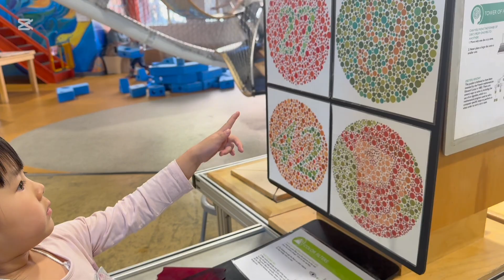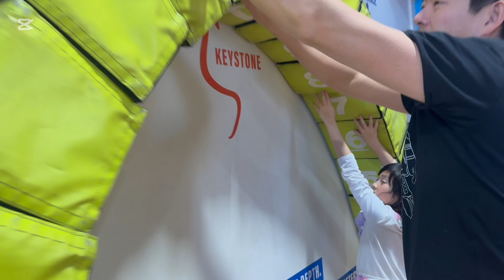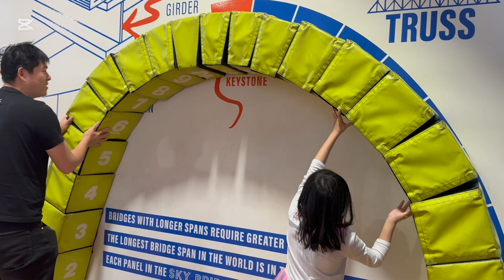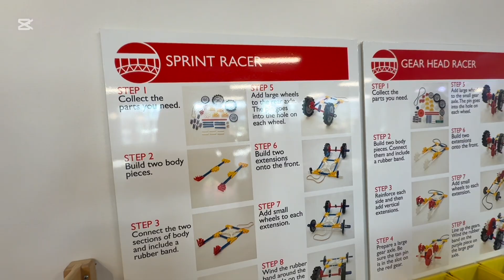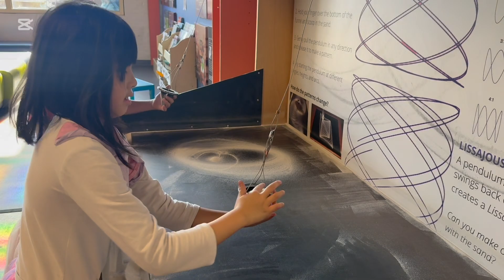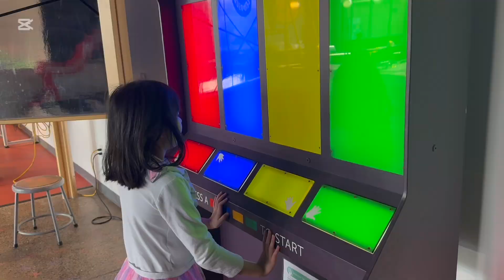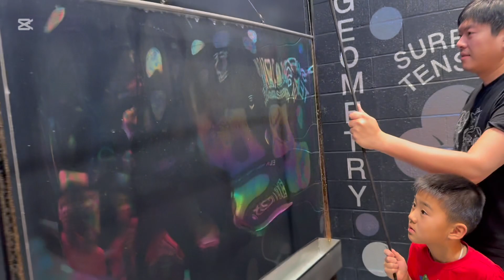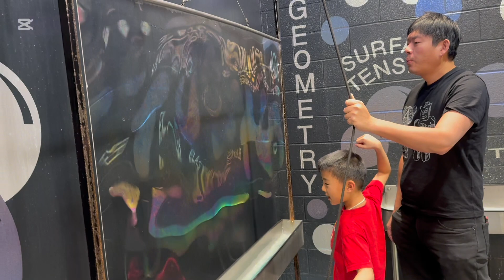Lancaster Science Factory (Pennsylvania)- Family vlog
Full tour of the Lancaster Science Factory situated in Lancaster, Pennsylvania. Museum where kids can explore science, engineering & technology principles with hands-on displays.